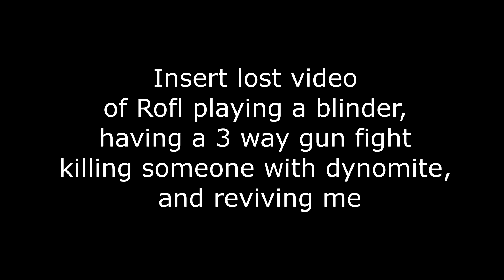[Hunt Showdown] My Sphincter!!!